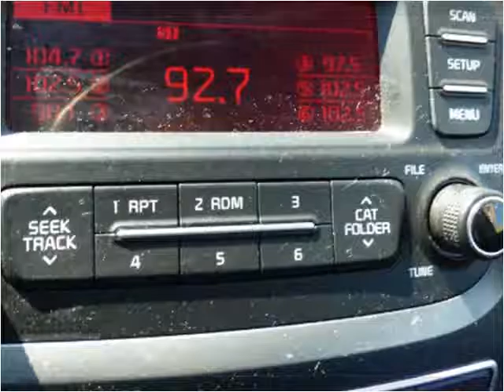2015 Kia Sorento Used Cars Chicago, Burbank IL